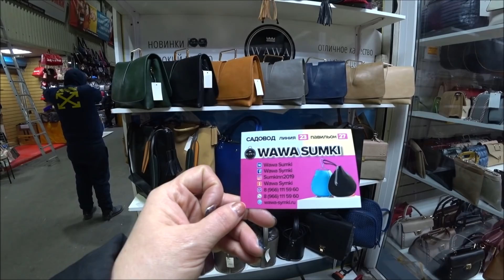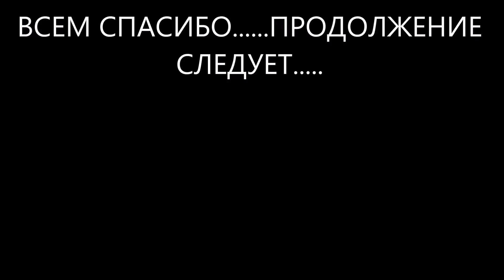САДОВОД/СУМКИ /РАСПРОДАЖА/СКИДКИ/ОПТ И РОЗНИЦА/РЫНОК МОСКВА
МОЙ ВАЦАП 8-925=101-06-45 ! В ВК СУМКИ WAWA
САДОВОД#москварынок#оптовыйрынок ! СУМКИ рынок Iобзоррынкасадовод ОДЕЖДАДОБРО ПОЖАЛОВАТЬ НА МОЙ КАНАЛ! РЫНОК САДОВОД НАХОДИТСЯ г МОСКВА 14 КМ МКАДА ! МОЙ ВК МОЙ ИНСТАГРАМ ОДНОКЛ ГРУППА В ВК САДОВОД ГРУППА В ОДНОКЛ ГРУППА САДОВОД В ВК ГРУППА ГДЕ КОГО НАЙТИ САДОВОДЕ?